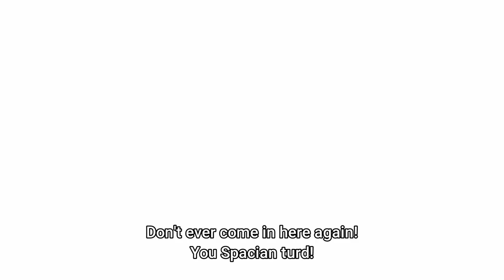Utena (Suletta) meet Chu-Chu (ChuChu) Comparison [Gundam Witch From Mercury ガンダム 水星の魔女 ウテナ チュチュ 比較]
Scenes are from Ep 2 of Revolutionary Girl Utena (1997) & Ep 4 of Gundam: Witch From Mercury (2022). Ichiro Okouchi, the writer of G-Witch, wrote the novel adaptation of Revolutionary Girl Utena.

0:00 Utena meets Chu-Chu (Utena Episode 2)
0:27 Suletta meets ChuChu (G-Witch Episode 4)